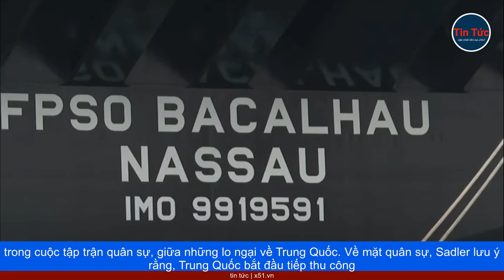TÌNH BÁO HẢI QUÂN HOA KỲ CHO BIẾT NĂNG LỰC ĐÓNG TÀU CỦA TRUNG QUỐC LỚN HƠN MỸ HƠN 200 LẦN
Khoảng cách giữa số lượng tàu Mỹ và Trung Quốc, dự kiến ​​sẽ tăng lớn hơn vào năm 2035. Một bản báo cáo của Văn phòng Tình báo Hải quân Hoa Kỳ (ONI) bị rò rỉ trực tuyến, nêu bật mối lo ngại về hải quân Trung Quốc, đang mở rộng nhanh chóng, và khả năng tiếp tục sản xuất tàu, với tốc độ nhanh hơn Hoa Kỳ.